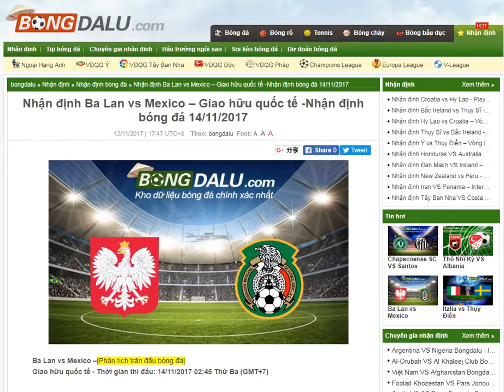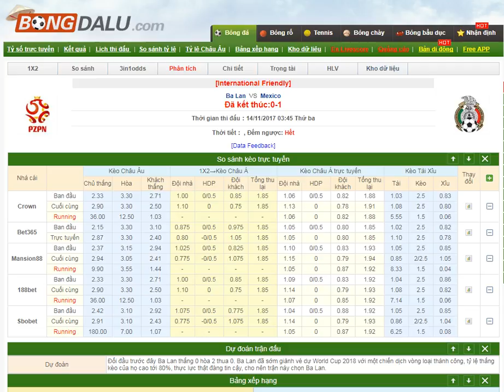Ba Lan vs Mexico – Giao hữu quốc tế -14/11/2017- Bongdalu.com- kết quả trực tuyến